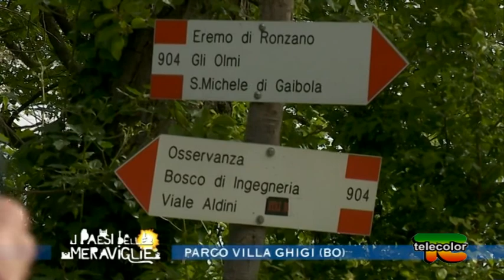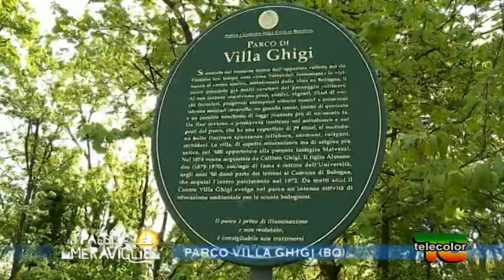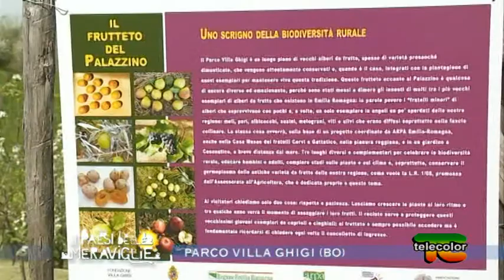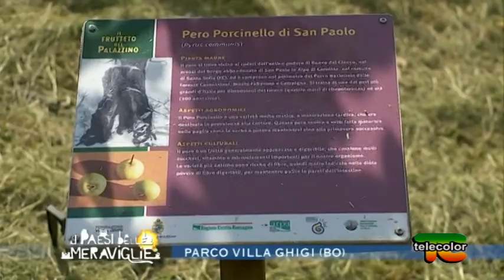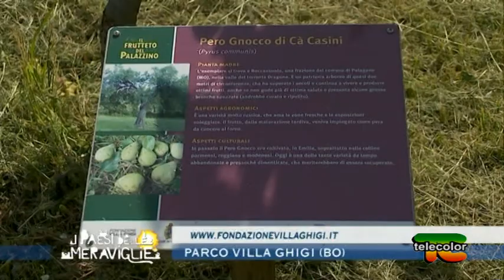I paesi delle meraviglie: La Scuola nel Bosco, Fondazione Villa Ghigi - Bologna